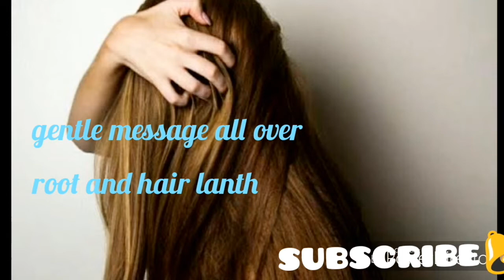इस से करें बालों को लम्बे घने सिर्फ 15 दिनों में! (long & thik hair 100%effective home remedy)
hllo doston😊😊😊

आज में आपसे शेयर करी हूँ ऐसी होम रिमेडी जिसे आपके बाल लम्बे hone के साथ- साथ  ghane भी हो जायेंगे, इसे जरूर ट्राय करें,
ये 100% natural और effective है
इसके koi भी sideffect आपको नही होंगे ..
so plzz try krne aur apna experience mere sath comment box me share krne..

remedy ingredient👇

onion juice
til ka tel
amla powder

thnx for matching👉 beauty & makeup tips by preeti